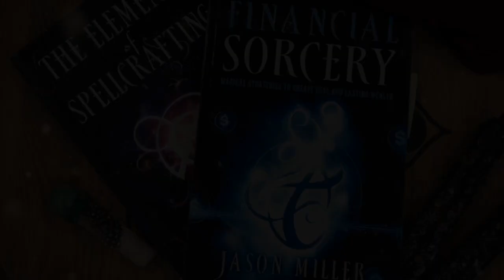Witch Booktube Review: Financial Sorcery + The Elements Of Spellcrafting by Jason Miller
Books:

Financial Sorcery
The Elements Of Spellcrafting

Other books by Jason Miller